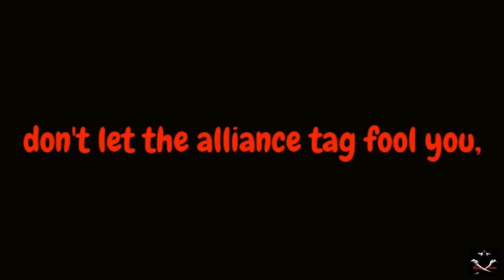how to spot a hack part2